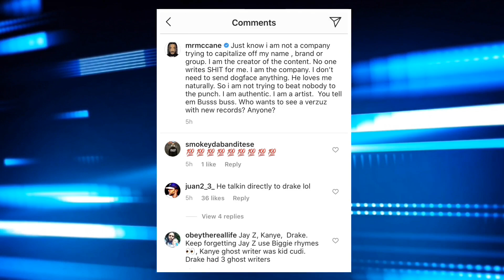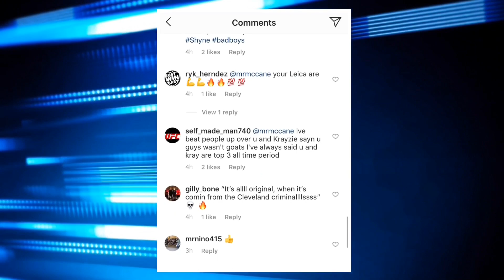Bizzy Bone Reacts Busta Rhymes Speaks On Rappers Working With Ghostwriters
HIPHOPTVWHY.COM